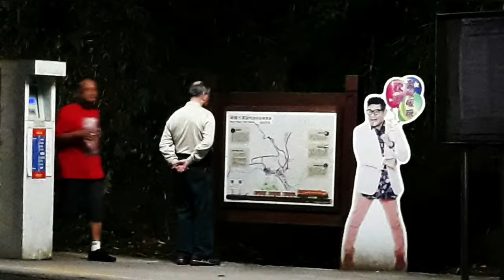台灣鐵道#TAIWAN RAILWAY#魯蛋#行包#柴聯#小浣熊#2016普悠猴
地點:暖暖火車站